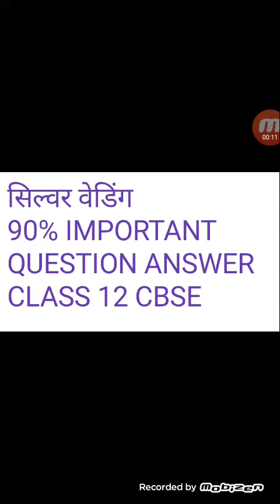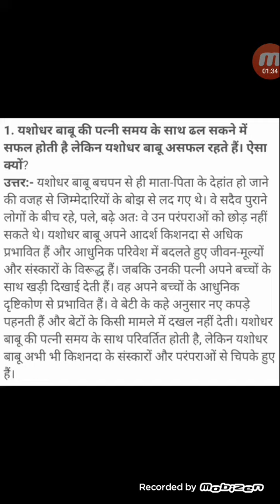Silver Wedding 90% Important Question class 12 CBSE|Neeraj Tiwari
Hello friends
in this video i am sharing the 90% important question answer of class 12 cbse